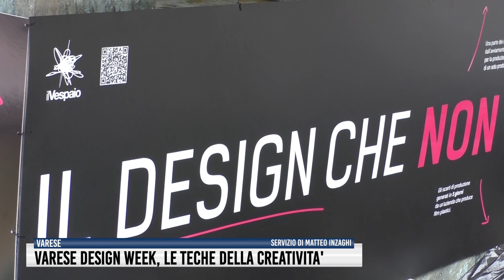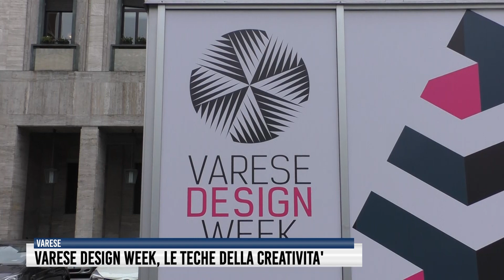Varese Design Week, le teche della creatività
Si apre ufficialmente, per chiudersi il 24 Ottobre, un'edizione diversa ma affascinante della settimana di creatività e suggestioni e(ste)tiche. Tema cardine, il labirinto. Inaugurazione in piazza Montegrappa, tra fontane ornate e teche ruggenti, silenziose o volanti.